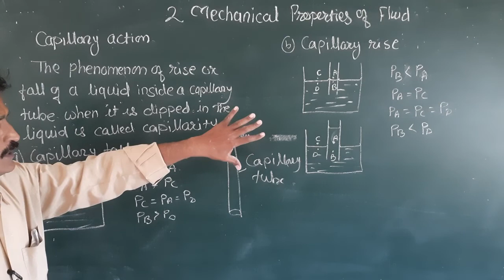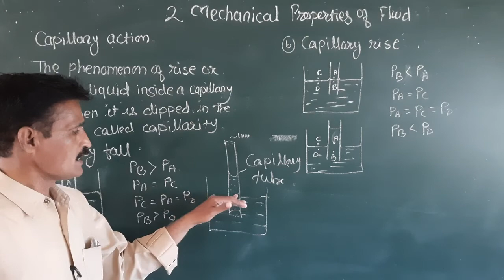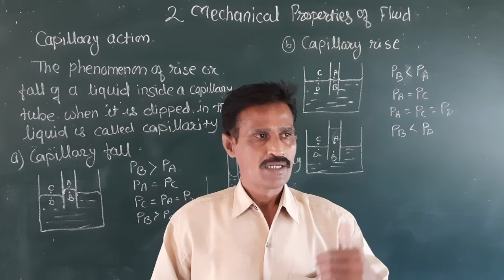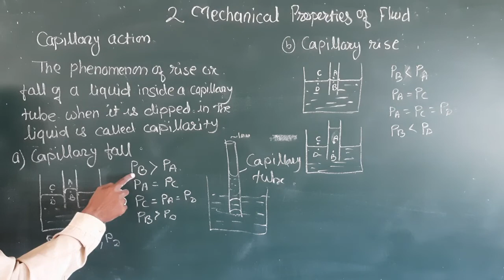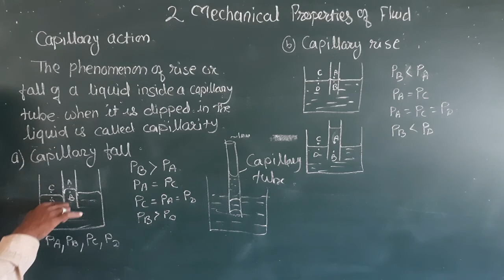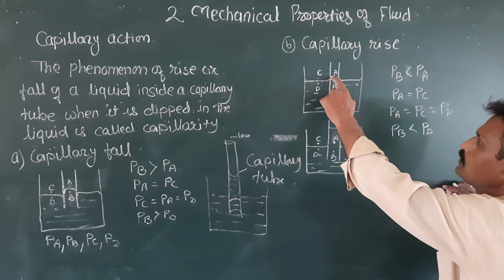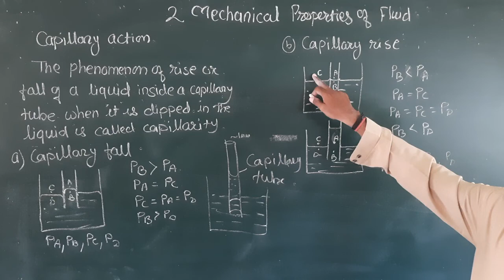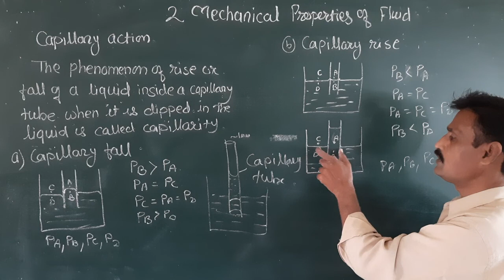Mechanical Properties of fluid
Capillary action